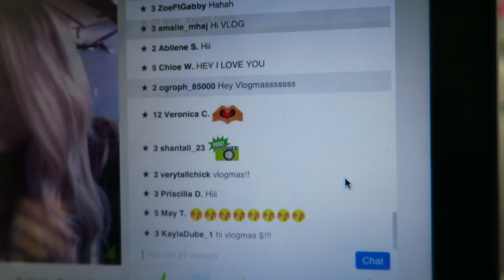Weird Hair Tools + Last Minute Christmas Shopping! | VLOGMAS Day 19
VLOGMAS Day 18 Weird Hair Tools?? We also do an UNBOXING! Let's get this video to 3,000 likes!!

♡ T W I T T E R➜ @11thGorgeous
♡ I N S T A G R A M➜ eleventhgorgeous
♡ F A C E B O O K➜ eleventhgorgeous
♡ V I N E➜ eleventhgorgeous